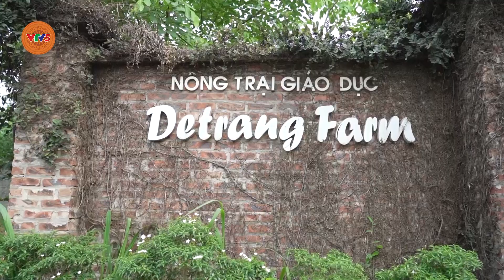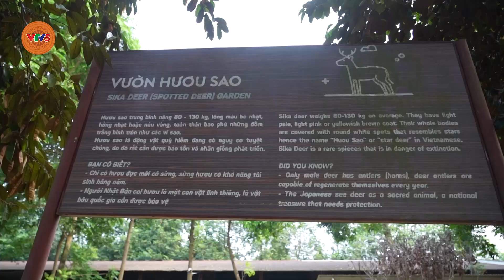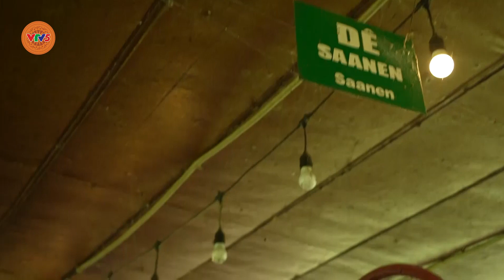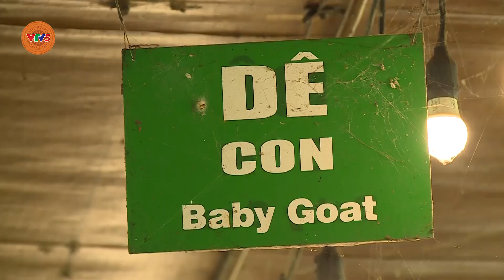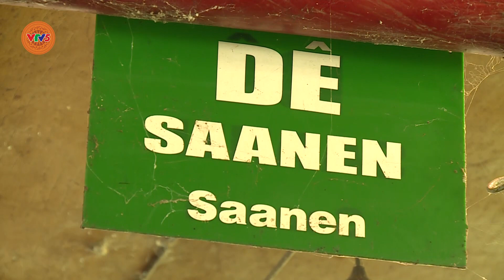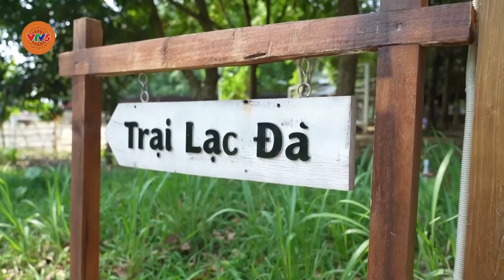Một ngày trải nghiệm làm người nông dân | VTV5